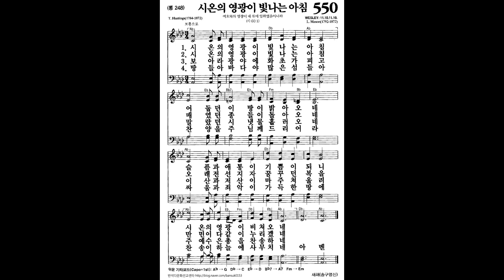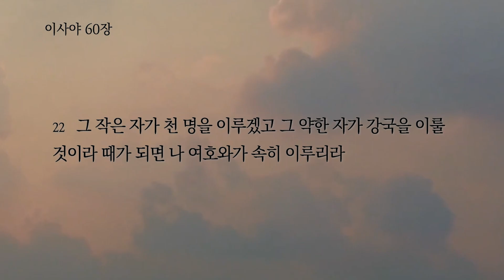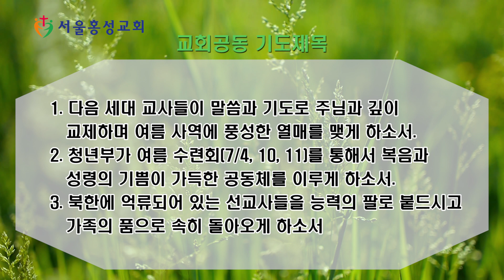서울홍성교회 새벽묵상 - "일어나라, 빛을 발하라" [20210628]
말씀 : “일어나라, 빛을 발하라”
본문 : 이사야 60장
설교자 : 노희재 전도사